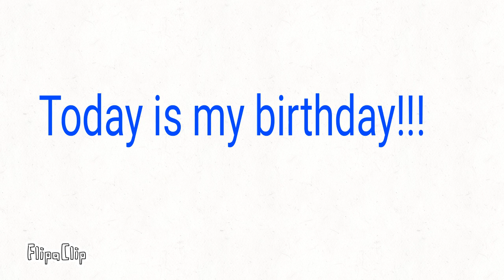Today Is My Birthday!!!